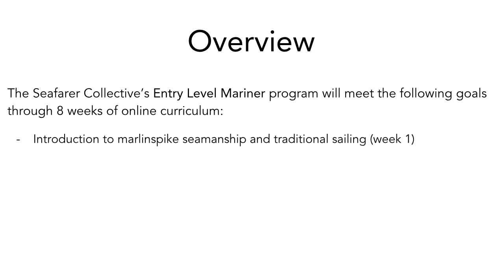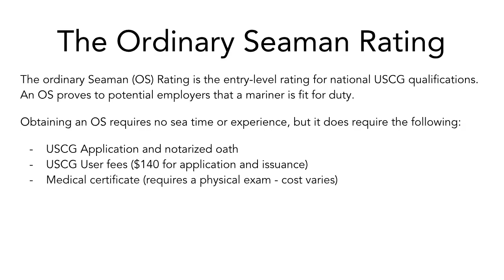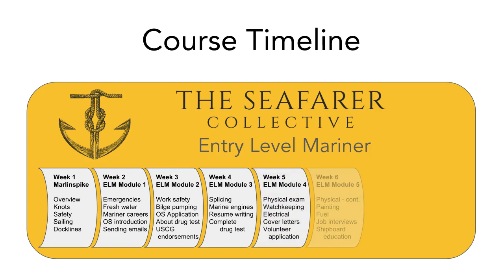TSC's Entry Level Mariner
Welcome to a brief overview of The Seafarer Collective's Online Entry Level Mariner Course.